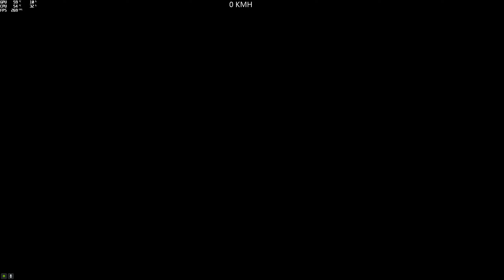Premier Parkour (Showgun-Ytb) [GTA 5 PC]